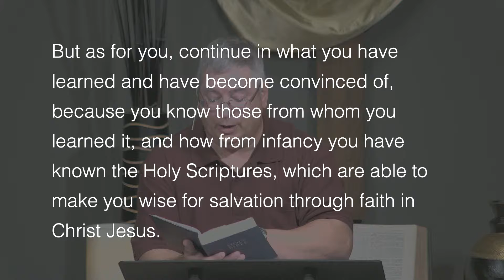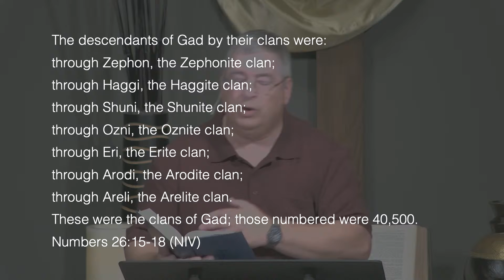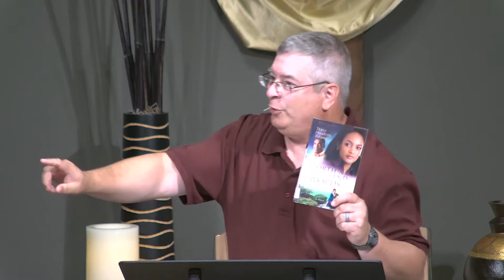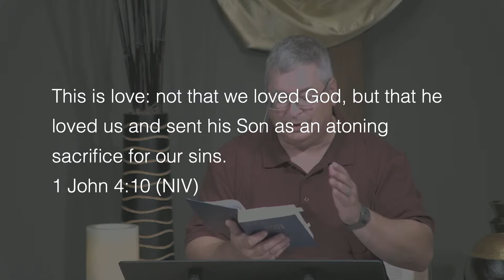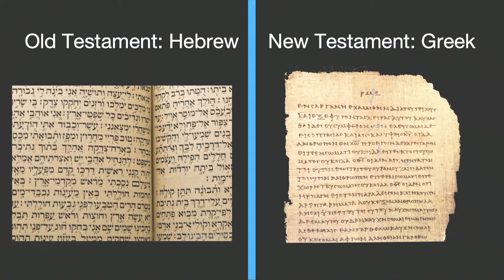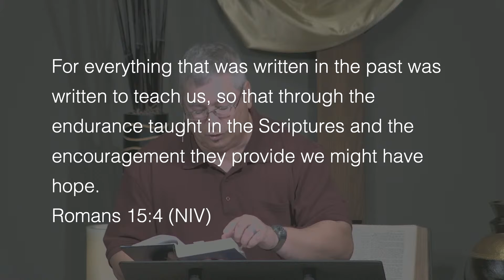Back to School: "In the Library"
A three-session Bible 101 basics course. For long-time bible readers, you may pick up a new insight or two. For new bible readers, this series will help you make sense of this book we call “the Word of God.”